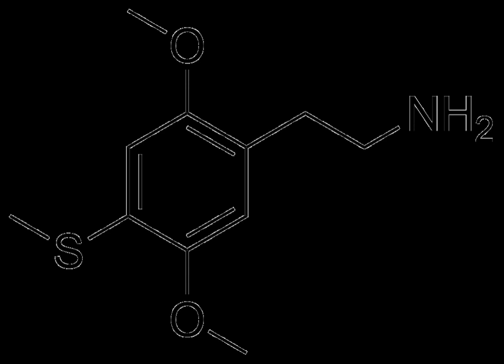2C-T | Wikipedia audio article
This is an audio version of the Wikipedia Article:
2C-T

00:00:26 1 Chemistry
00:01:00 2 Effects
00:01:20 3 Pharmacology
00:01:51 4 Popularity
00:02:14 5 Legality
00:02:23 5.1 Canada
00:02:56 5.2 United States
00:03:35 6 See also

- Socrates

SUMMARY
2C-T (or 4-methylthio-2,5-DMPEA) is a psychedelic and hallucinogenic drug of the 2C family.  It is used by some as an entheogen. It has structural and pharmacodynamic properties similar to the drugs mescaline and 2C-T-2.
It was first synthesized and studied through a collaboration between David E. Nichols and Alexander Shulgin.